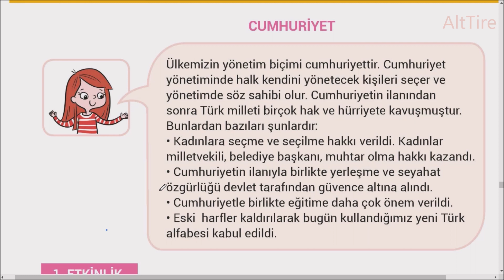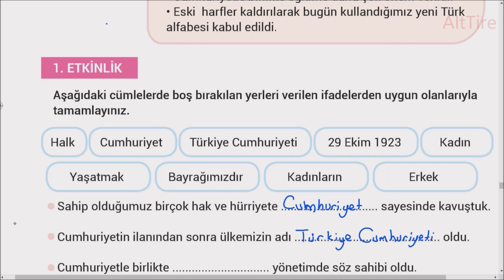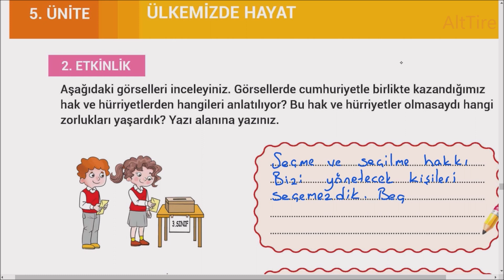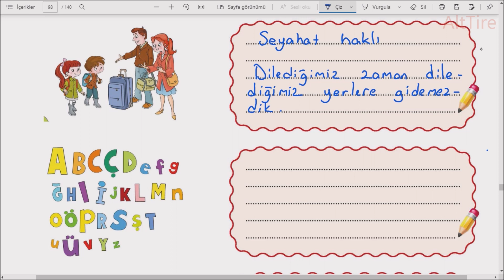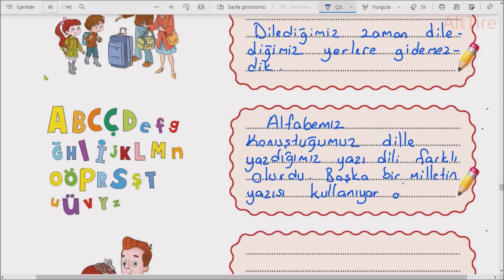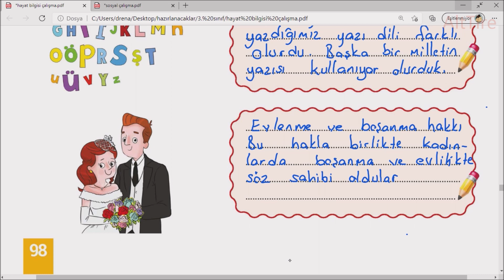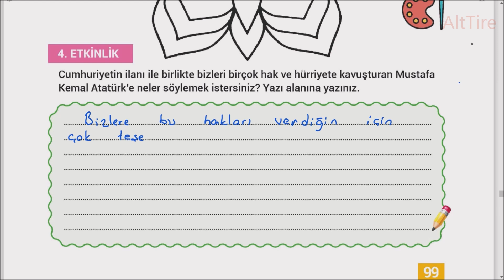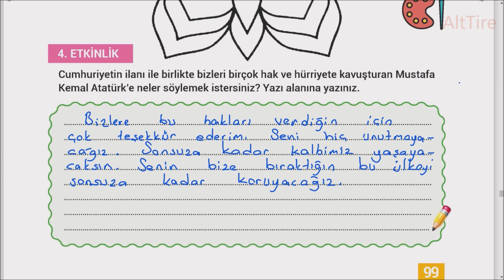Cumhuriyet 3 Sınıf Hayat Bilgisi çalışma kitabı sayfa 97 98 99 cevapları